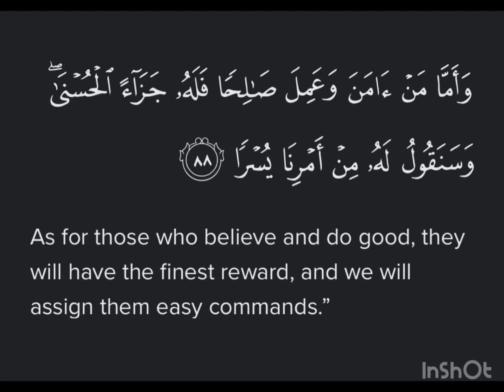Surah Al-Kahf Ayat 88